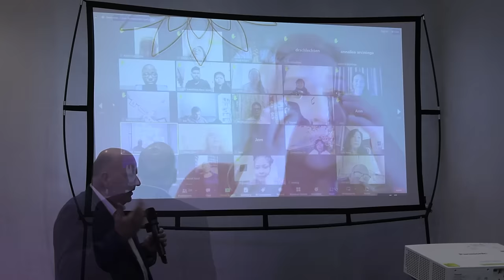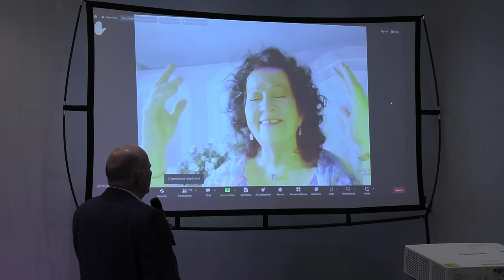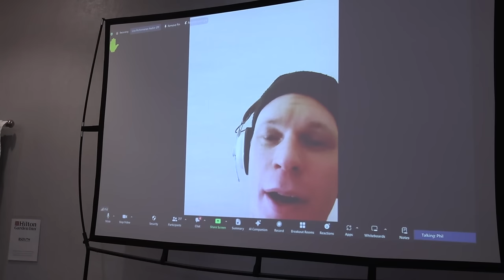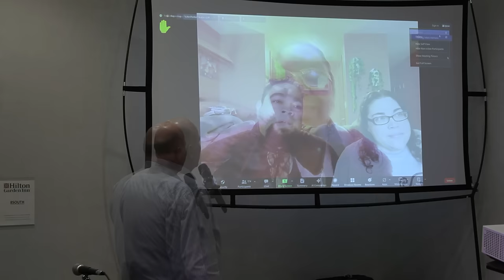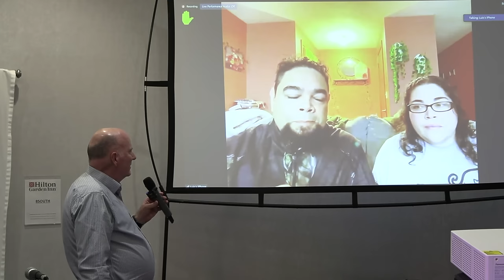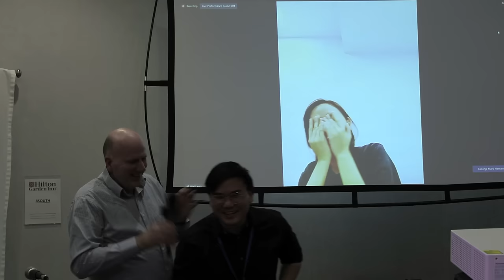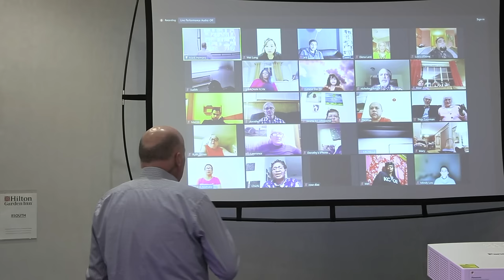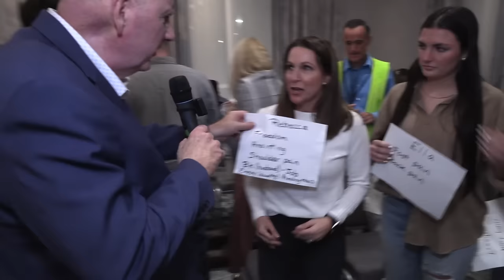PENSACOLA REVIVAL: walks from wheelchair, healed on death bed, Parkinson's, Lyme Disease, new heart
SAVED FROM HIS DEATH BED: Joshua was dying from lung disease. The doctors said to farewell his young family. The Lord healed him!! He returns and testifies.
HEART: John suffered a heart attack 17 years leaving him unable to walk 100 yards. Angels operated on him putting in a new heart. He takes off running for Jesus with a new heart. Weeks later he writes how he is totally healed.
CRIPPLED: A lady who had been wheelchair bound, not taking more than a few steps in 10 years is able to walk. She stands and starts walking around the room.
ROTATOR CUFF: Randy could not lift his arm for over a year after injuring his shoulder. He is now lifting his arm as he worships the Lord.
PROPHECY EXPOSES MARRIAGE PROBLEM:  A couple who are located by the Holy Spirit have apostle Mark tell them the course of their problems.
HEART: Scott developed a heart problem so bad that he was not able to lift heavy things or run at all. Jesus healed Scott, he is fit and back to playing soccer.
ANXIETY: Jay suffered with anxiety that was so bad he struggled to leave his home. Healed in the Salt Lake city Revival.
OSTEOPOROSIS: A lady had a bone scan 4 years ago and received a diagnosis of osteoporosis. After prayer and another scan. She returns to testify how Jesus totally healed her.
STOMACH: Sam was having problems with his stomach everytime he would eat something. Sam was healed while watching a JEM video.
LUST: Phil was set free from a spirit of lust that tried getting him to sin.
LUNGS: Jonathan had a lung infection and painful rib cage. He is filled with joy as Jesus heals him. He begins laughing without pain.
HIP: Judy suffered with a bad hip. She feels it crack under the power of God and starts to run without a problem.
HEALING: Jamarcus was in a car accident that left him in a lot of pain. Healed!
ARTHRITIS: Jack was living with arthritis in his hand. Healed!
SPINE: Lorie suffered with spine problems. She moves her neck and back in amazement as Jesus heals her.
FIRE, GLORY, & JOY: The joy of Jesus fills multiple people at the same time. They laugh uncontrollably, with  deliverance and tears of joy. Others baptised in FIRE & GLORY.
DELIVERANCE: Judith was being harassed by a demon. Each time she left the house it would make noises trying to scare her. She is set free by the Holy Spirit.
HEALING: A lady who was experiencing pain in her teeth and jaw is healed.
ABDOMEN: Elena suffered and was bedridden for weeks with an abdomen problem. She says that Jesus instantly healed her in an online meeting.
LUNG: Edward is located by the Holy Spirit with lung problems. He falls backward under the power of God, and immediately his breathing is improved.
FOOD ALLERGIES: Elsina had multiple food allergies including peanuts. She experienced pain in her stomach but is now eating anything. Elsina is totally healed in Jesus' name.
PTSD: Amanda feels the glory of God come upon her. He fills her with Joy, and she can't contain her laughter.
BACK: Caroline suffered with back problems for 8 years. She starts moving and bends over with significant improvement.
PARKINSON’S DISEASE: A man who was not able to walk properly due to Parkinson’s Disease and Lymes Disease is healed. He takes off walking at speed without a problem.
KNEES: A man who would trip over due to problems in his knees takes off running without an issue. He then receives the greatest of miracles, that of salvation.
GROWTH: A lady with a breast lump for 10 years is healed. The lump is removed by the power of God.
There is healing by faith in the Name of Jesus.
To watch the video click on the photo below.
May God bless you abundantly as you follow Jesus with all your heart,
Mark Hemans
Apostle and servant of Jesus Christ